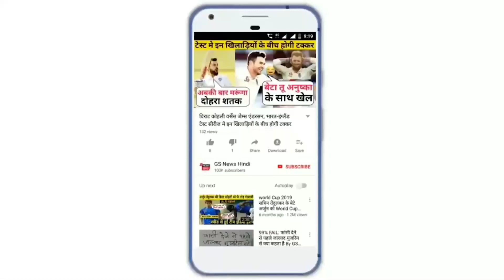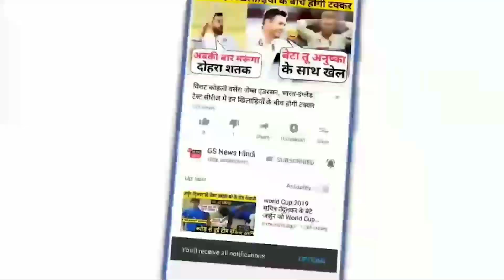कोरोना के बीच किसान नेता गुरनाम सिंह चढूनी का बड़ा ऐलान / Chanduni on corona and kisan